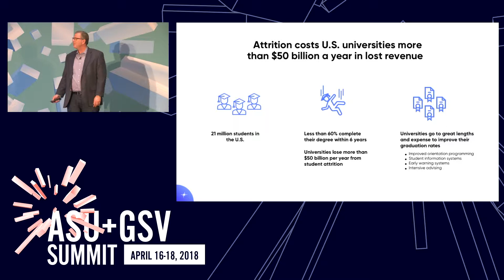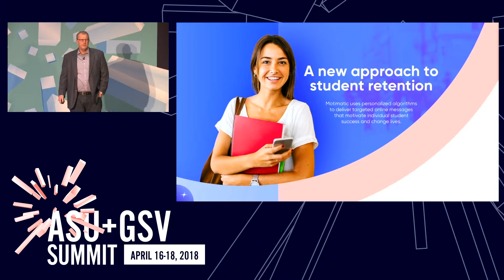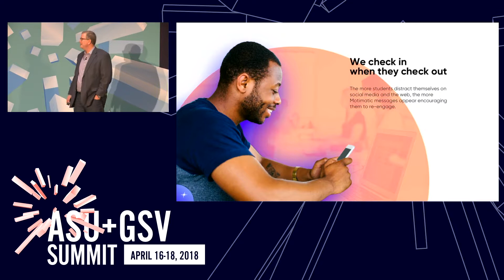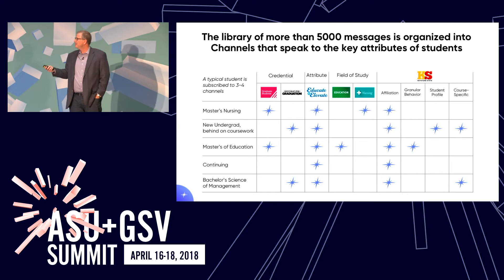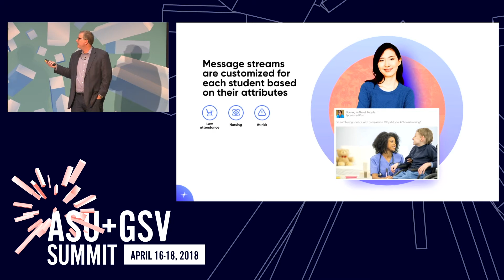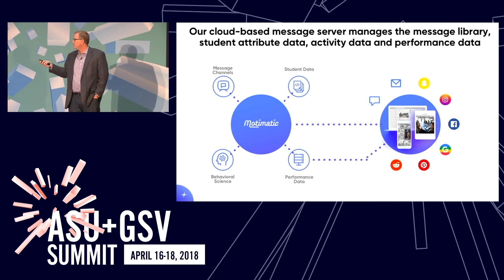ASU GSV Summit: Motimatic